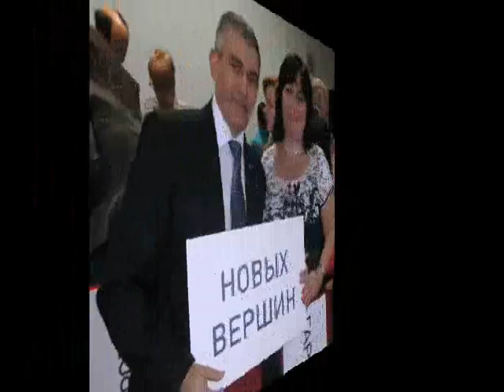Стиль жизни VISION.